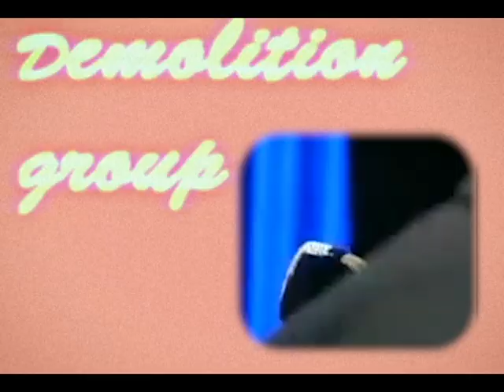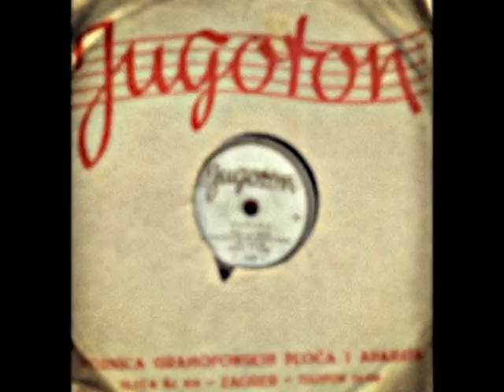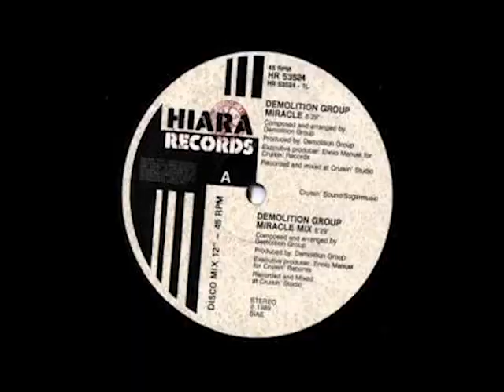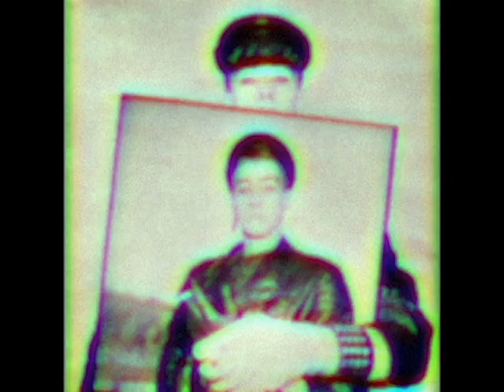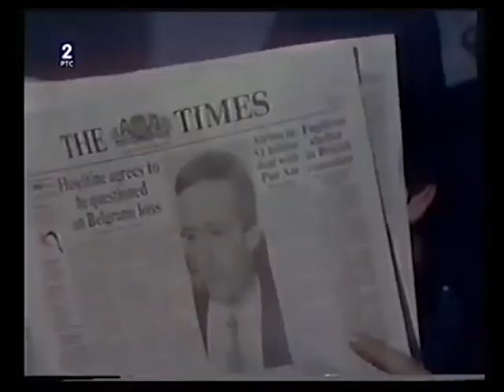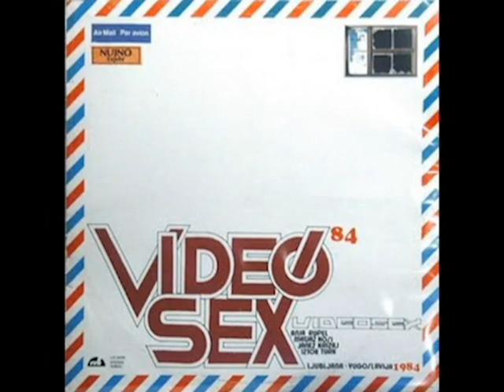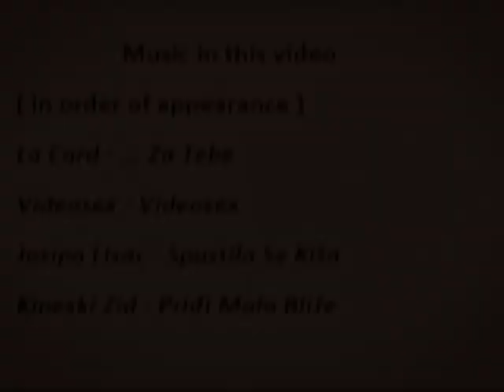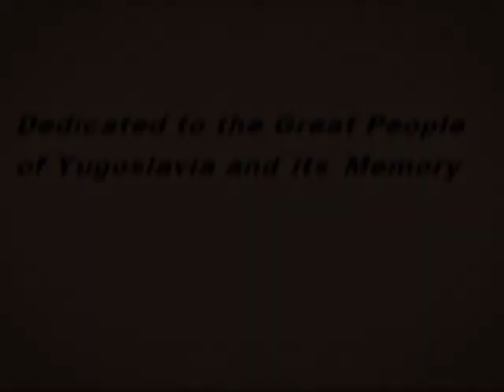Where To Start | Yugoslavia Synth-Pop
Part of my new were to start series!
Throughout the 80s, a certain genre was beginning to thrive and dominate the once great country of Yugoslavia. With so much music were should one even begin to start. Here are 5 bands I think you should check out to begin your journey into the genre!